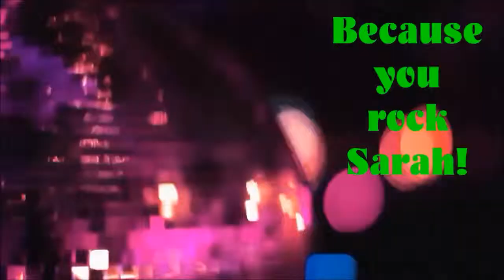Happy Birthday Sarah!